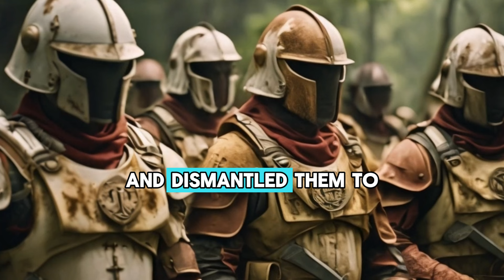Humans Don’t Create Super Soldiers To Fight Aliens | HFY | A Short Sci-Fi Story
➛ This story was granted permission to narrate and add to YouTube by the Author u/GeneralLeia-SAOS